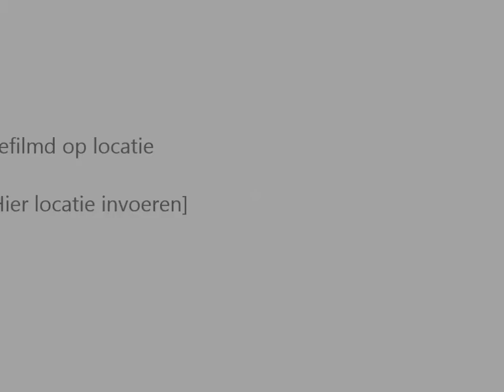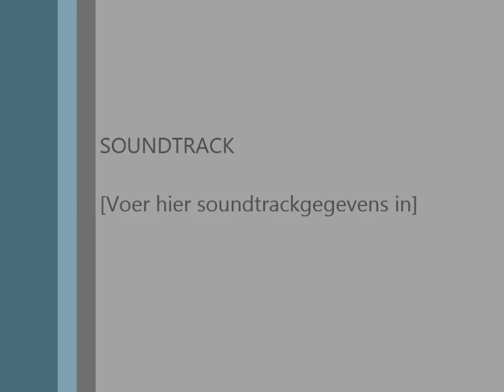07 2016 Gina met Canta y no llores